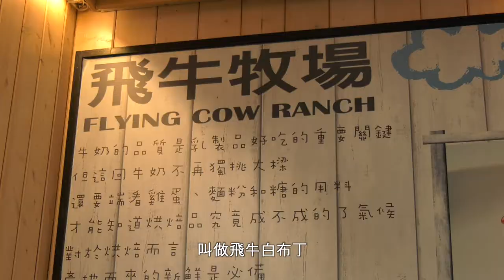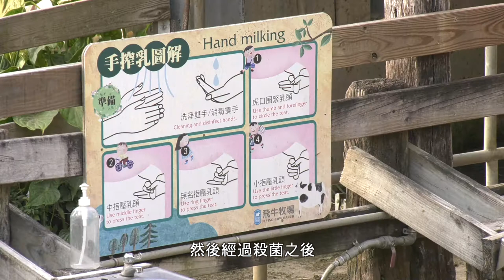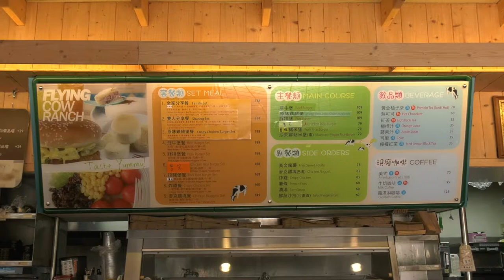飛牛牧場的牛奶屋